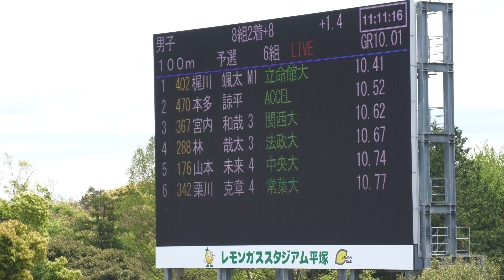男子100m予選６組 個人選手権2022